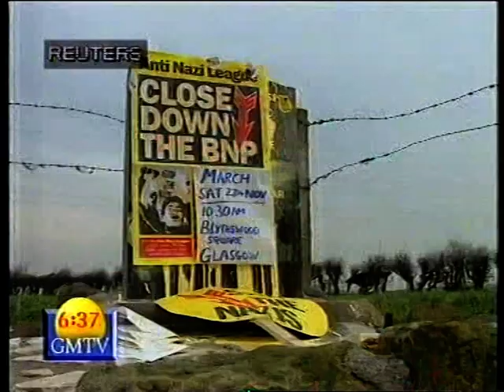GMTV News - Hess Memorial Vandalised (1994)